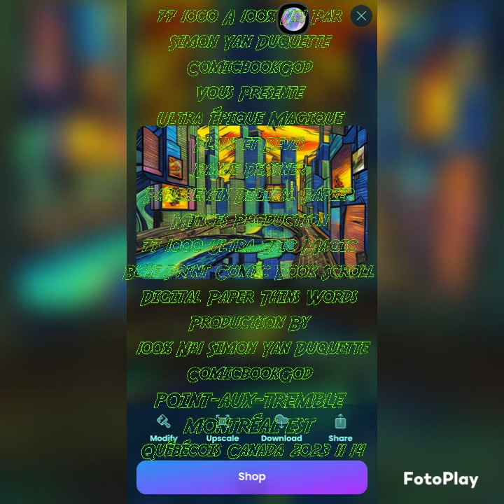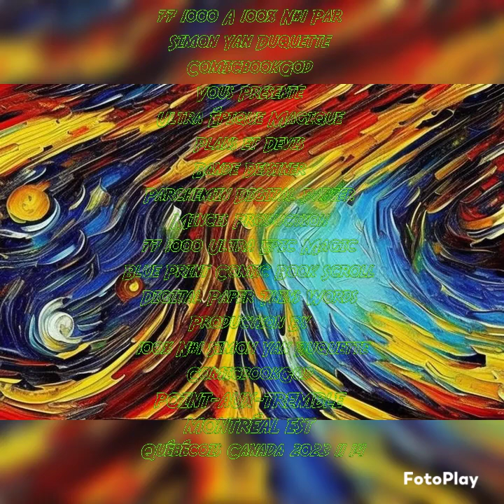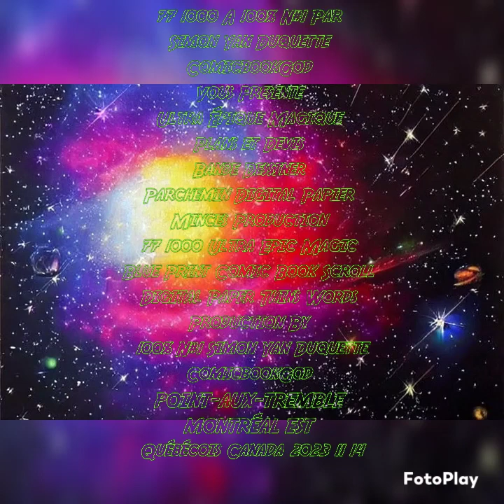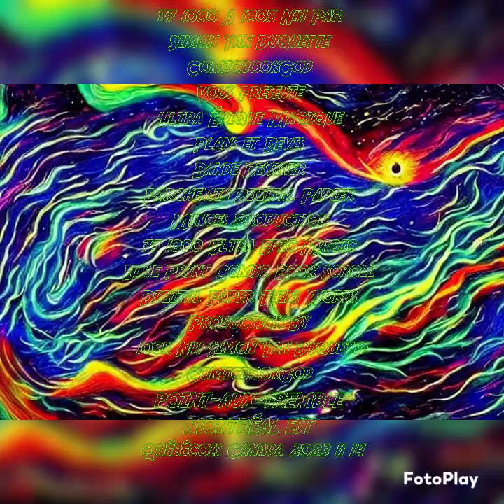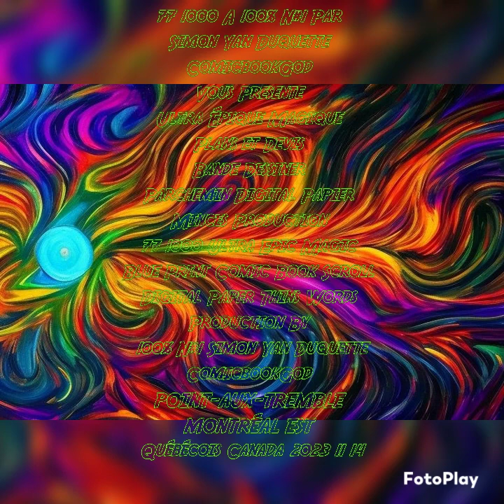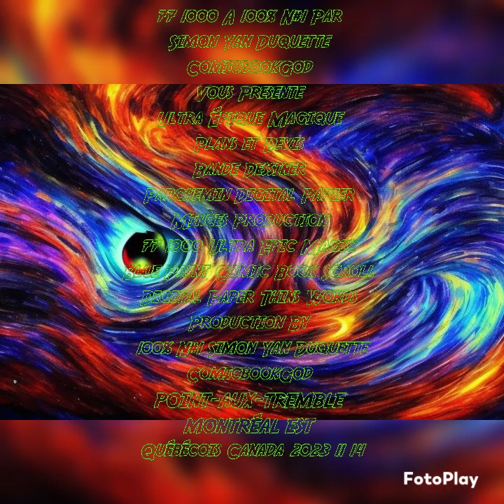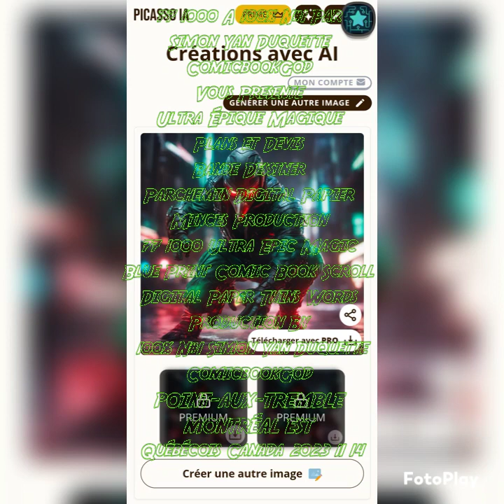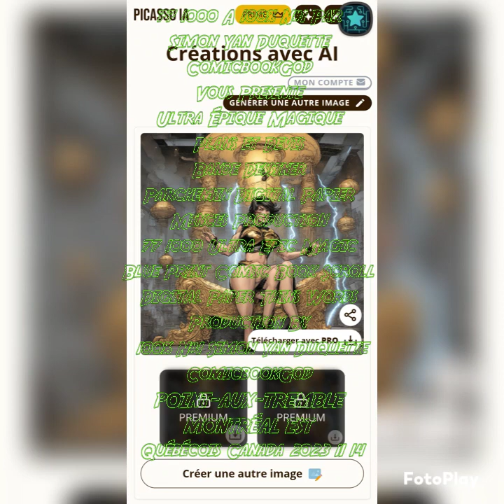77 1000 Ultra Epic Magic Blue Print Comic Book Scroll Digital Paper Thins Words Prod 2023 11 14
Created by Simon Yan Duquette ComicbookGod